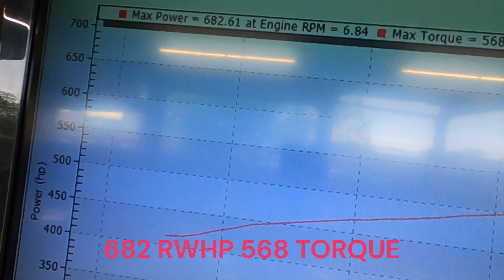Procharged 2005 Corvette with SHP Cam, Headers, Exhaust, and a Custom Tune at Serious HP.